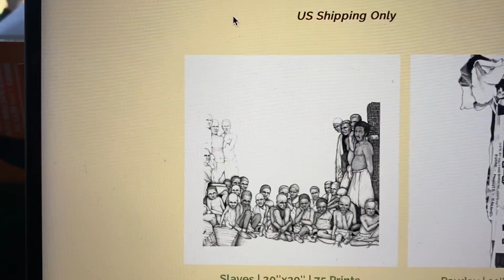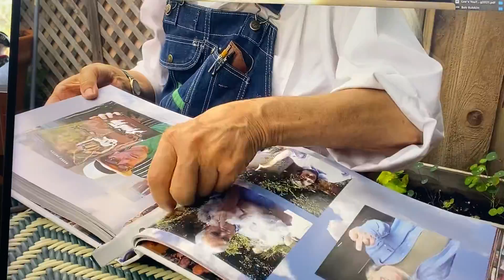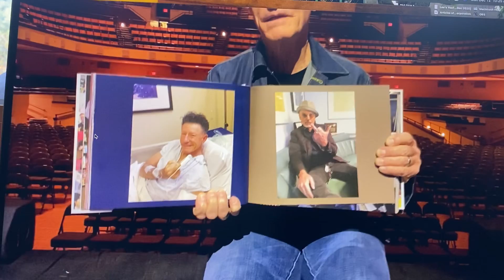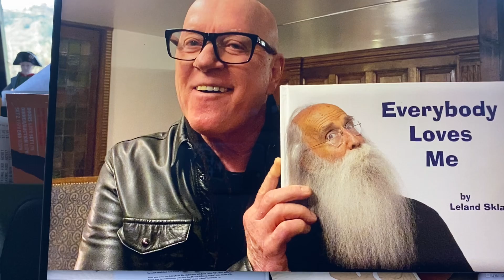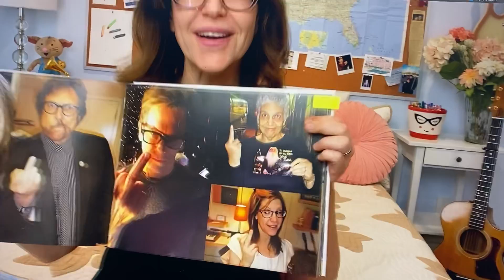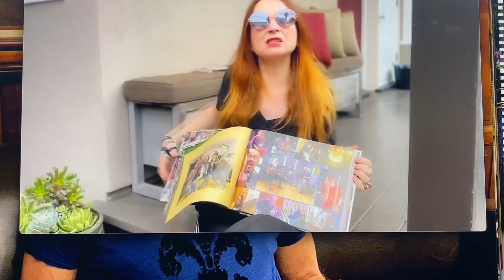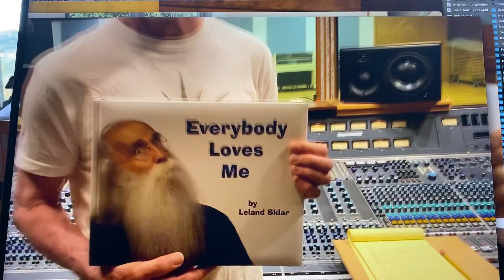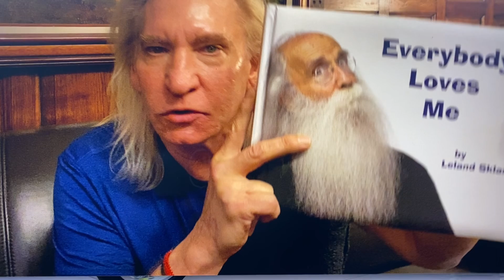1179. Shameless Self ProMotion